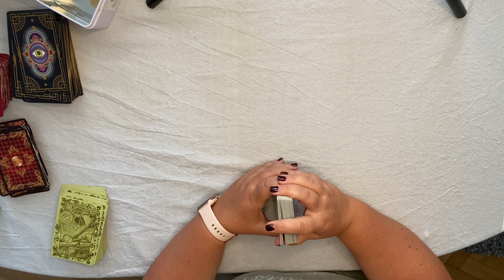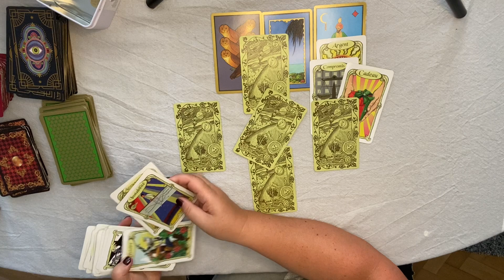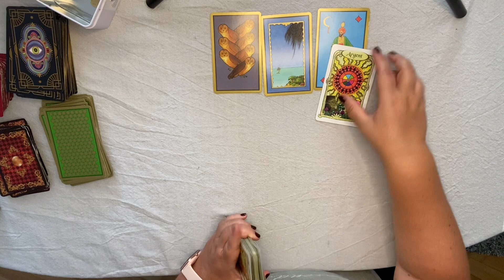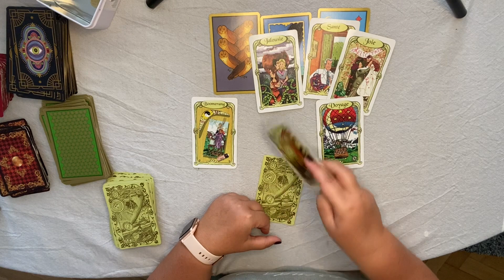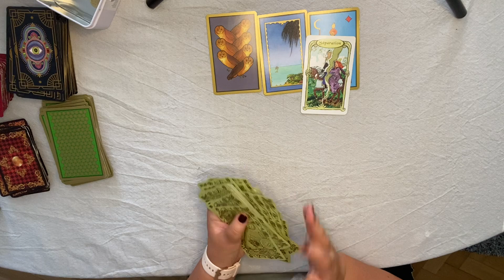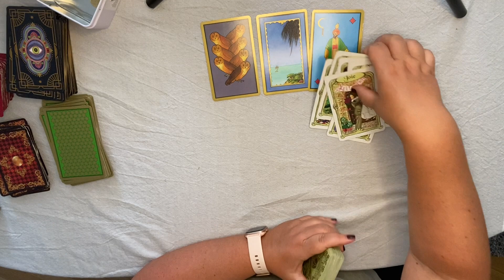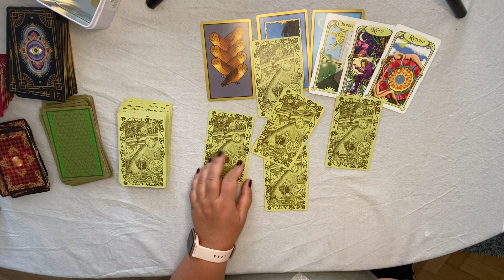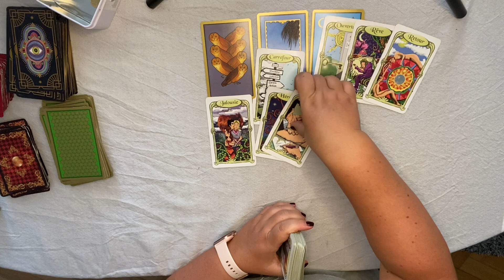Gémeaux ♊️ Sentimental Octobre 2022 une belle protection sur vos projets amoureux